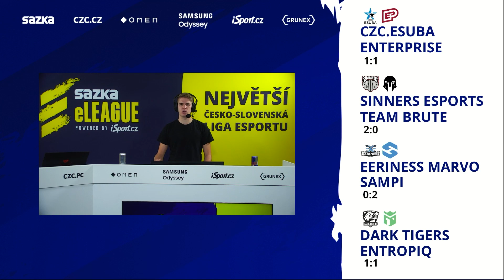Rozbor čtvrtého kola CS:GO Sazka eLEAGUE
Rozbor čtvrtého kola CS:GO Sazka eLEAGUE by Michal "Mishek" Kabele!